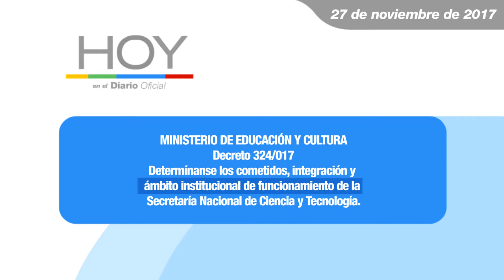Hoy en el Diario Oficial 27 de noviembre 2017